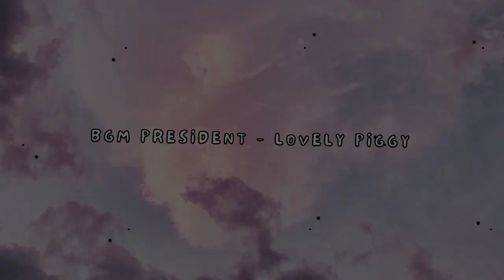Free backsound cute aesthetic vlog (no copyright music)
t r a c k l i s t:
00:04 Oneul - Butter Beer
00:25 Oneul - Mango Sticky Rice
00:45 Starry Attic - The inner sea
01:09 Starry Attic - Smile
01:39 [RFM] Royalty Free Music – ForArtist - A Good Day
02:03 Starry Attic - Lemon Cake
02:26 Oneul – Let’s Clean
02:51 BGM President – Houseplant
03:21 BGM President - Lovely Piggy
03:46 브금대통령 - MeowMeow Punch

cute lofi
cute songs lofi
cute songs for work lofi
cute songs for help my depression lofi
lofi songs
Background music
BGM
study background music
Free backsound cute aesthetic vlog
korean cute music
aesthetic music
backsound aesthetic